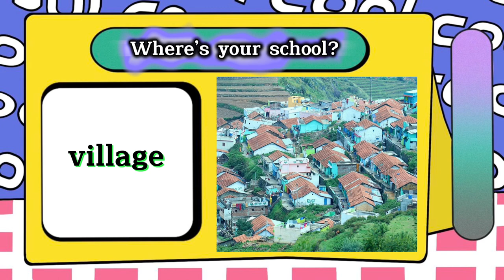E4- LET'S CHANT- UNIT 6: WHERE'S YOUR SCHOOL? - LESSON 1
THANK YOU CLASS 4B